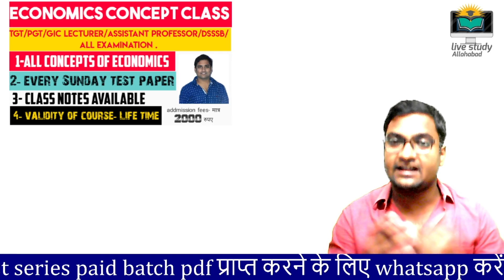tgt pgt exam date